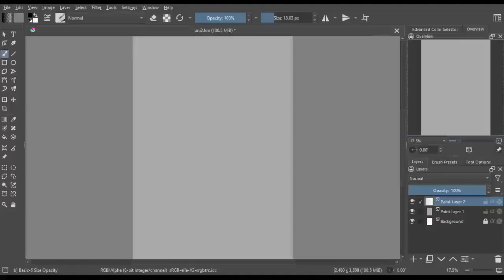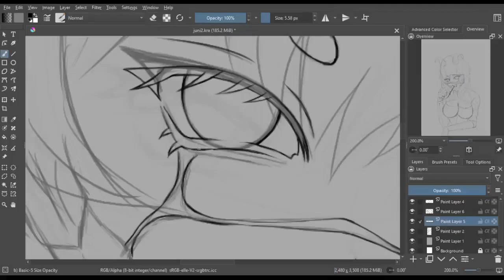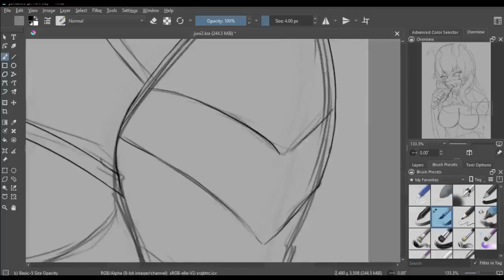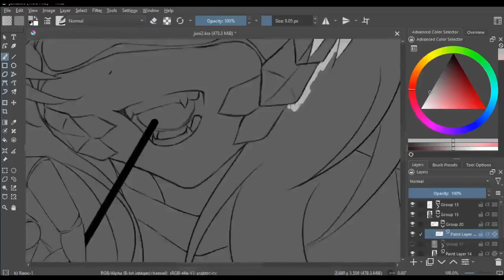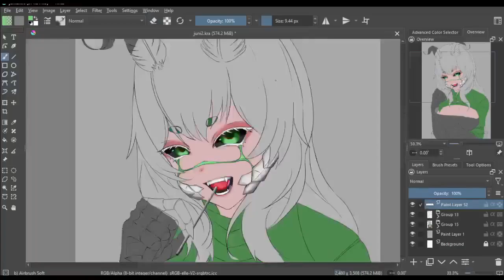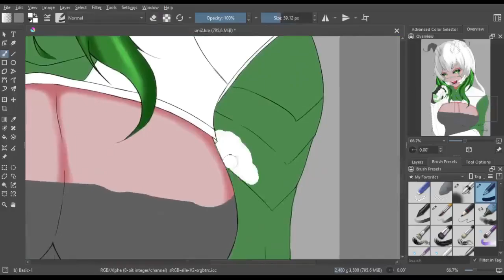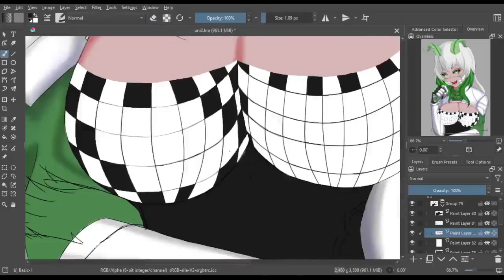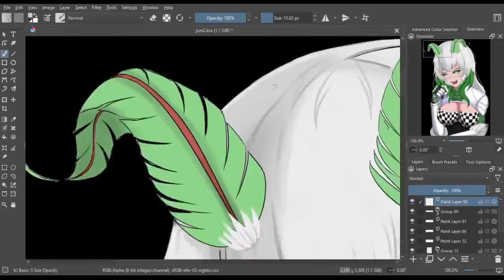[Art Process] Juniper Actias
Time Recorded: ~ 13 hrs for 5 days
Krita - Drawing
OBS - Recording
VSDC - Editing
Process:
00:00 Rough sketch
02:24 Line art
14:26 Add base color
17:25 Eyes
21:03 Hair
22:04 Hands
23:14 Add hair details
24:39 Clothes
31:36 Rendering